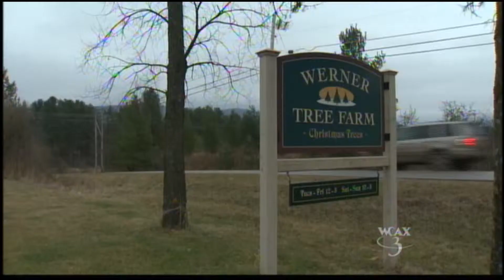12/6/13 WCAX Christmas Tree Theft PKG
Cat Viglienzoni reports on Christmas Tree thefts for WCAX. It aired at 6 p.m. on December 6, 2013.